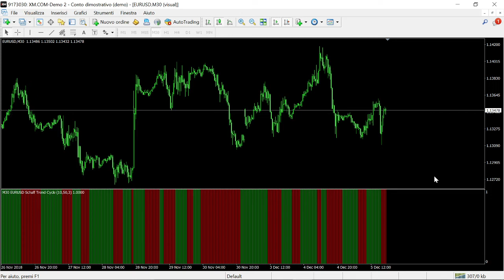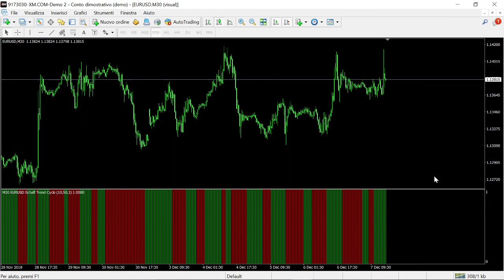Schaff Trend Cycle Gaussian Velocity Histogram FREE DOWNLOAD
The Schaff Trend Cycle Gaussian Velocity Histogram now has the ability to display multiple symbols thanks to Mrtools. This very reliable trend trading tool also comes with MTF + Alerts + 22 price options including Heiken Ashi close + more.